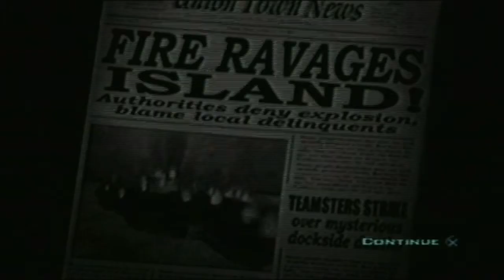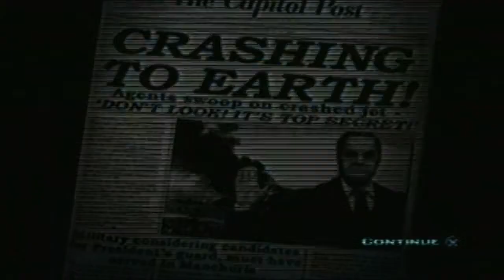Part-021-Derstroy all Humans!-A Dredded GLICH!!